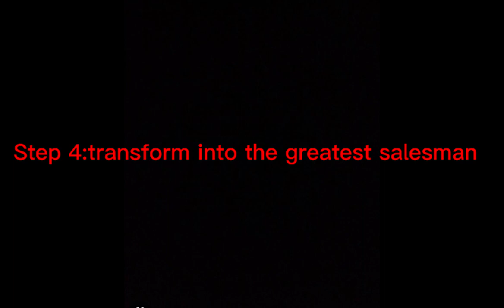The spamton incident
[YOU] watch this [VIDEO] for free